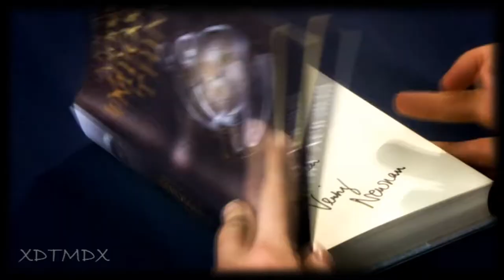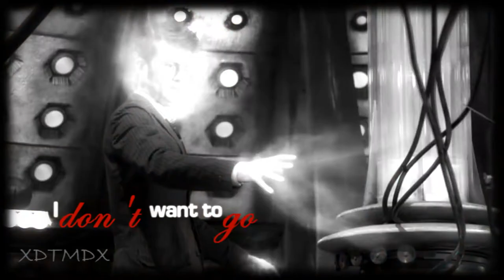My Reward - The Tenth Doctor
For My Doctor :)

this is a tribute for ten in the end of time. probably the first of many. he deserves so much for every soul ripping moment. but this is what ive got :)